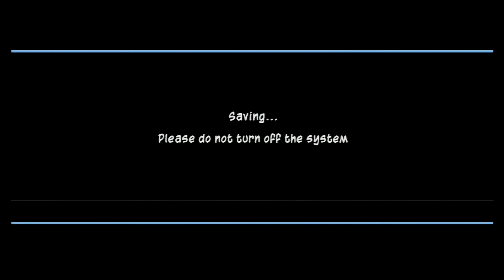Let's Play Sly 3: Honor Among Thieves - Ep. 1 "Cooper Wealth"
Hello guys and welcome back to another Sly Cooper game, finishing off Sucker Punch trilogy.I am excited to get started playing this game!